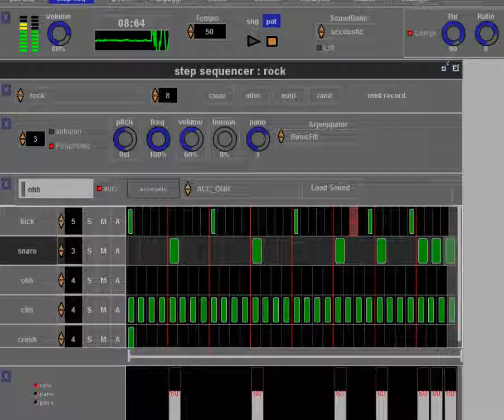drum 0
ay